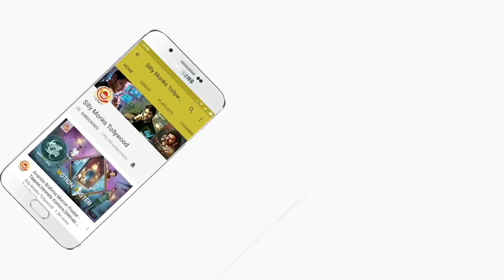Captain Marvel Movie Public Talk & Review | Silly Monks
Captain Marvel Movie Public Talk & Review | Captain Marvel Movie Review